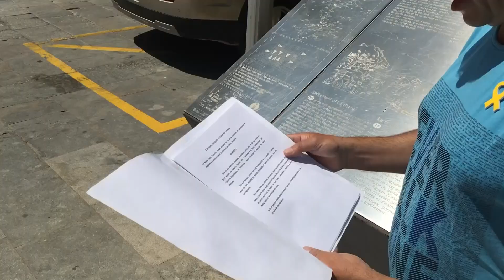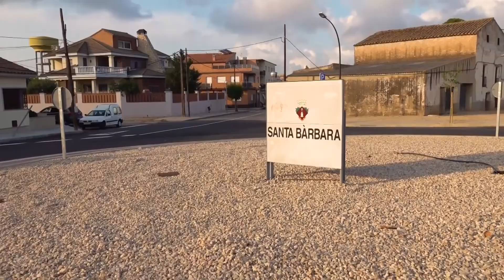El PP de Santa Bàrbara proposa governar entre totes les forces polítiques el municipi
Mentre a Santa Bàrbara partits de l’oposició estan decebuts de què el ja ex alcalde, Alfred Blanch, no se presentés al ple extraordinari on se feia efectiva la seva renuncia a l’alcaldia. Ximo Martí, portaveu del PP a l'ajuntament proposa governar el poble  entre totes les forces polítiques municipals.